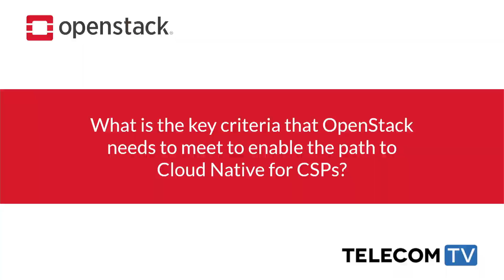It's not just about running containers on OpenStack but about containers...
Chris Price says that OpenStack is now regarded a proven method of providing ubiquitous virtualisation solutions for future infrastructure needs. OpenStack stands out as the most addressable, most adaptable, most available and most common version of infrastructure virtualisation that is easily accessible for operators and CSPs and easily deployable and vendable by equipment manufacturers. He says that what it needs to do next is to accept, integrate and coalesce a version of virtualised infrastructure that the container industry can deploy over and integrate with.

Featuring Christopher Price, Technologist and Open Source Evangelist, Ericsson

Filmed at: OpenStack Summit, Boston, 2017